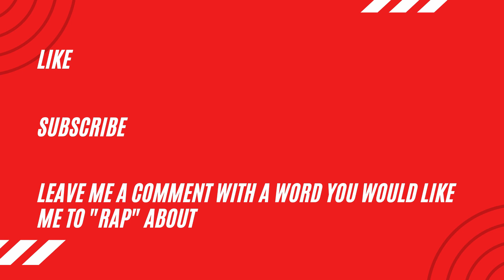Learn How To Rap Challenge: Day 334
It is DAY 334 of my learn how to rap challenge and the word of the day is HYPERBOLIC.

Thank you to Lima13 for the recommendation!

Slightly extravagant and exaggerated at times :)

Presenting..(insert drum beat)..PRONE TO HYPERBOLE

334 raps down 31 raps to go...